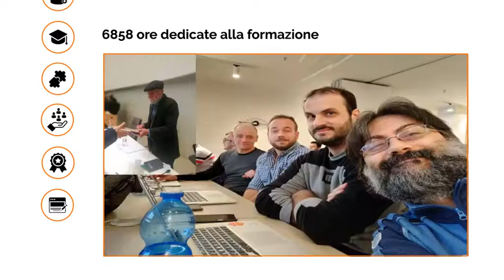Antreem - Traguardi 2019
Il 2020 sta per arrivare... nell'attesa vogliamo condividere con voi alcuni dei nostri traguardi più importanti raggiunti quest’anno.